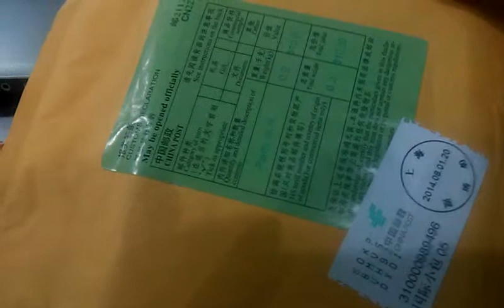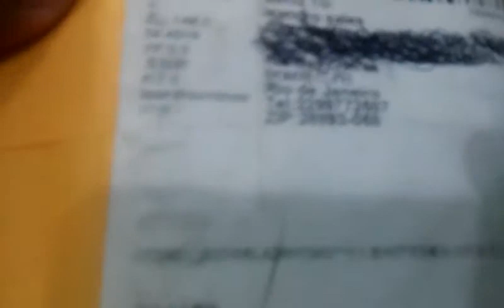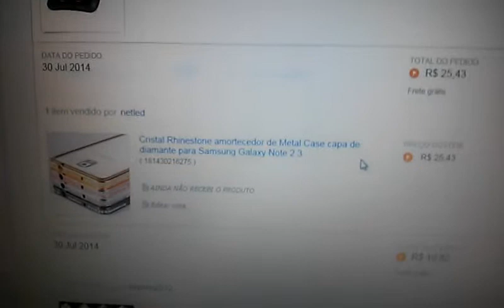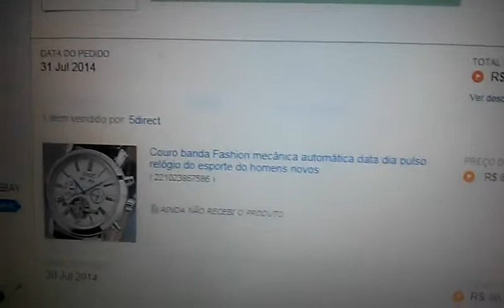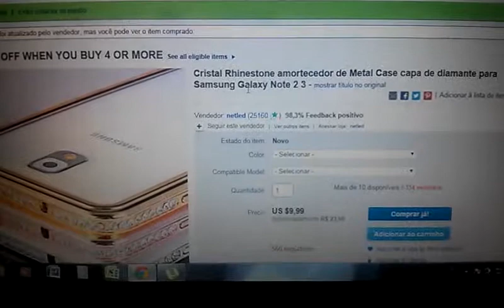COMPRA EBAY CAPA METALICA DIAMANTE SAMSUNG NOTE 3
QUALQUER DUVIDA SÓ POSTAR GALERA